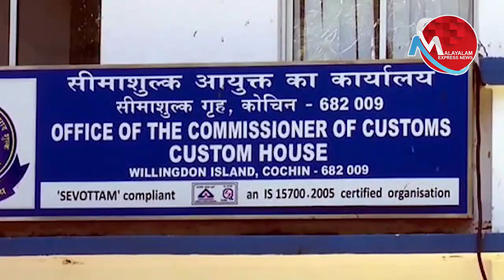പിണറായിക്കെതിരെ കേസെടുക്കുകയാണെങ്കിൽ മോദിക്കെതിരെയും കേസെടുക്കാം